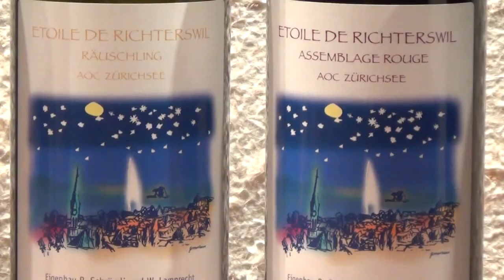Schattebäum uf em Horn Richterswil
Film zum Projekt "Bäume auf dem Horn pflanzen" der IG-Baumfreunde Richterswil.